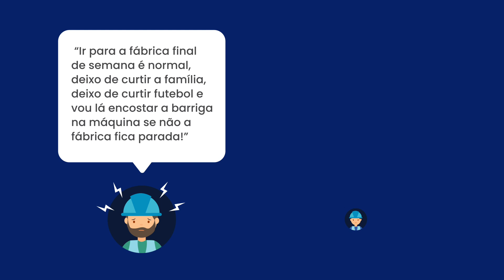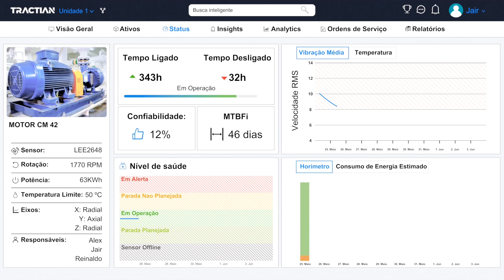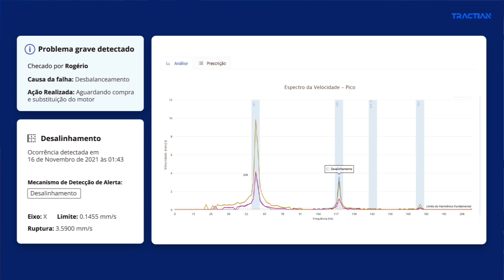Como a TRACTIAN facilita a rotina do seu time de Manutenção?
Sabemos o quanto a vida do profissional de manutenção pode ser cheia de desafios e parece que a maioria das soluções sempre envolve uma burocracia, que impede os manutentores de alcançarem resultados. 😒

Nesse vídeo, vamos mostrar o quanto a TRACTIAN pode facilitar e simplificar a vida do profissional da manutenção! 👷‍♂️👷‍♀️